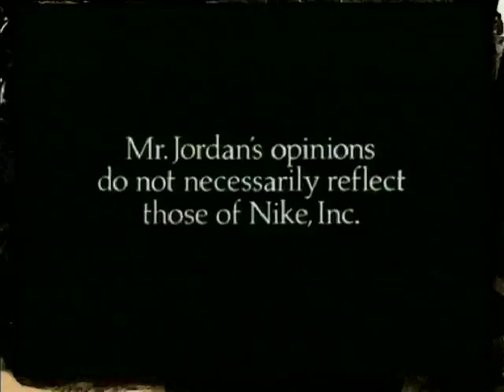Sneakers (episode 2/5)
In this second episode we meet, amongst others, Tinker Hatfield, designer of the Air Jordan footwear. Tinker explains about his cooperation with Michael Jordan and his wish to make a shiny, reflective basketball shoe. When they finally find the right material, this resulted in the Air Jordan XI, A shoe that started a revolution, according to Scoop Jackson, author of the book Sole Provider - 30 years of Nike basketball.

Sneakers is a 50-minute documentary about the history and social significance of sneakers. The film asks the question how sneakers have evolved from being the "poor man's shoes" to an icon of modern lifestyle and subculture identity.

Directed by Submarine Channel co-founder Femke Wolting, Sneakers emphasizes the fashion and design aspects of the popular sports shoe, showing the design process and the ways that brands profile themselves on the competitive sneakers market. The film also focuses on the extraordinary shoe designers, as well as on the people who buy them and wear them.

The film mixes original footage with commercials, photos, scientific films and other film and video material, showing how brands make use of underground culture to give street cred to a pair of sneakers. Fascinating stuff.

Art direction by Alexei Tylevich (who later founded Logan.tv), Motion graphics by Sander Alt and Fons Schiedon.